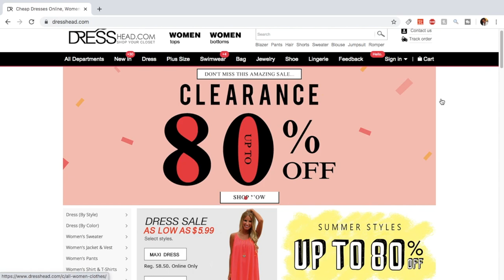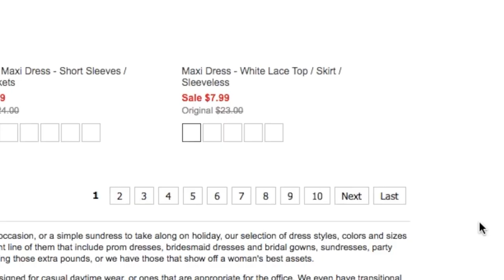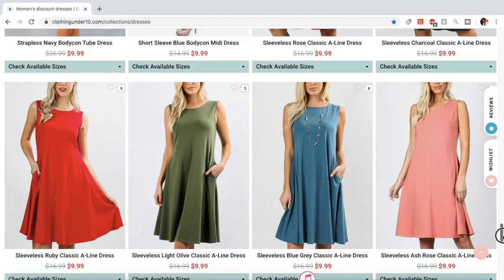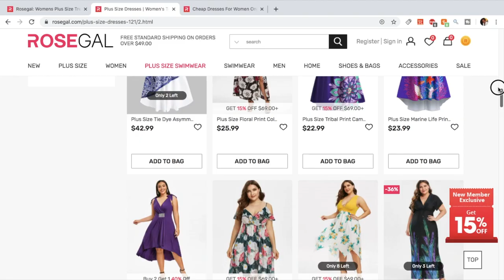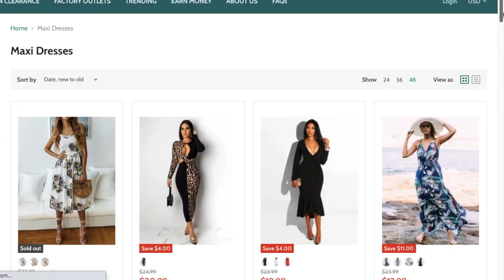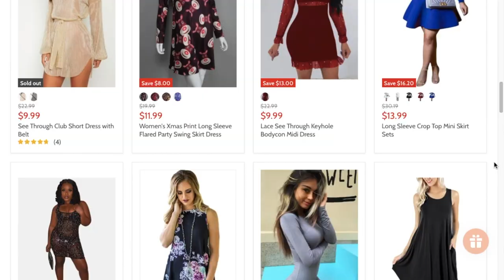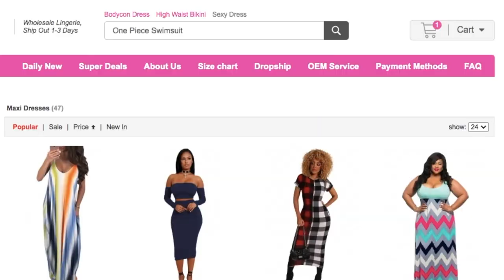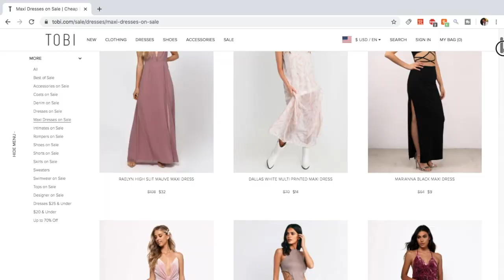99 CENT DRESSES?! WHERE TO BUY CHEAP SUMMER DRESSES 👑 WHERE TO BUY SUMMER DRESSES ONLINE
Hi dolls! Today's video is about where to buy summer dresses online. In this video I will be telling you the best cheap websites to buy cheap summer dresses in 2020. Just in time for sundress season!! These stores will please any baddie on a budget looking for cheap summer dresses online.  I hope you guys enjoy this video!!! If you have any Where to buy cheap (insert object here) online video requests, comment them below!!
xoxo miss k

Wanna do business with me?

If you like this video, You NEED TO check out my BADDIE ON A BUDGET DIRECTORY below 😍 NEW SUBS 😍 reply "new baddie" below for a shout out!
                                                                          😍✨ BADDIE ON A BUDGET DIRECTORY ✨😍

         👑 5838 baddies 👑

✨ABOUT ME!!
I am your regular lil broke college student with a HUGE love for fashion. I love getting trendy clothes and accessories on a bargain, it literally gives me life lol!! I started this channel because I ended up with a knack for looking good on a budget, and I feel like I need to make sure everybody eats!! You deserve to be able to afford to express yourself however you feel!!! It's a relaxed, judgement free, glamorous community, and I would love to have you 😘
Much love!!
- Miss Kwiatt 👑

!!KEYWORDS!!